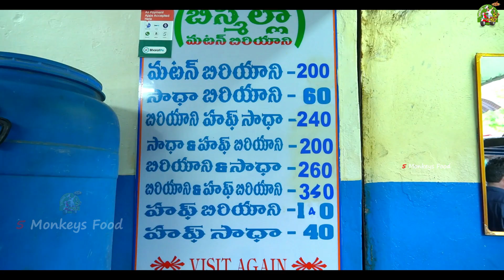7AM Biryani Nellore | Giddangi Biryani | Mutton Biryani | Ft.5monkeys Food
I just listed: OATH ORGANIC SPICES PACK OF 12, for ₹2,984.00 via @amazon

Address :Giddangi St, Narayana Rao Peta, Kukkalagunta, VRC Centre, Nellore, Andhra Pradesh 524001

Dhanyavaadaalu mee 5 Monkeys Food Gumpu😍🤩
Jai Hind 🙏